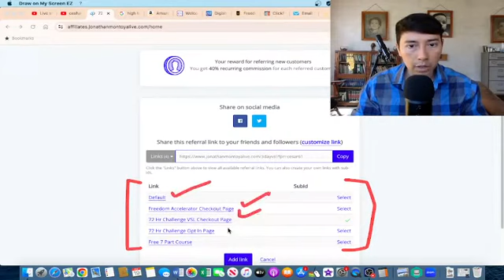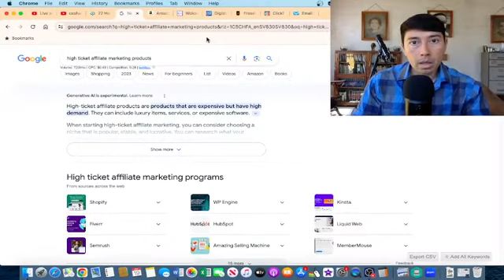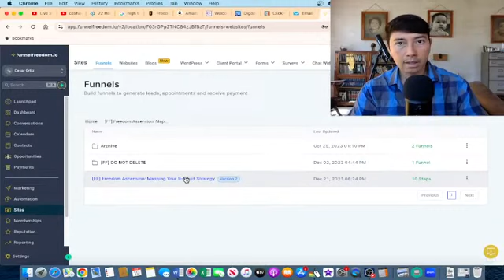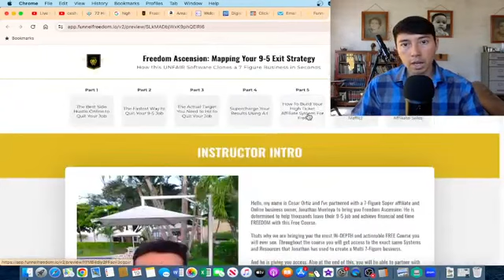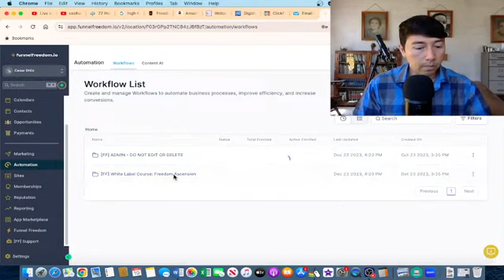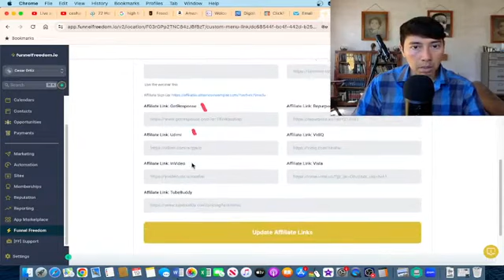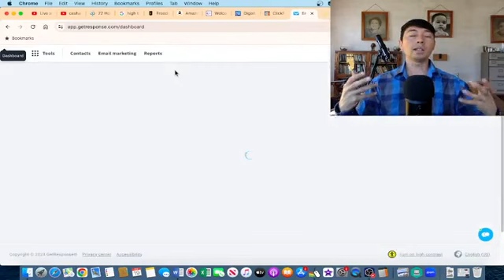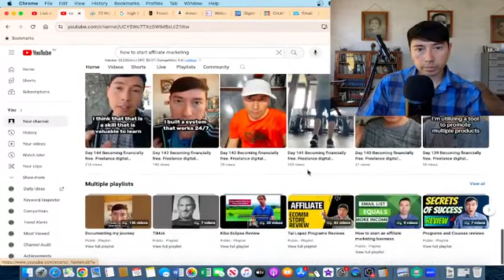How to start high ticket affiliate marketing for beginners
In this video, I'll show you my affiliate marketing biz.

Affiliate marketing means promoting other people's products.

And to succeed it's important to build an entire ecosystem of quality products.

Sometimes we don't know where to start or find the products.

I have been using Funnel Freedom which is a software to promote multiple affiliate products and offers.

As affiliate marketers, we can promote the 72-hour challenge, freedom accelerator, Legendary marketer, Getresponse by utilizing the DFY funnel inside of Funnel Freedom.

So in this video, I'll show you some of my results by promoting the 72 hour challenge with Funnel Freedom.

Another high quality product I promote is Legendary Marketer. This high ticket training has a 15 day challenge.

One important thing to consider is that to succeed with this business model it takes time, effort and persistence.

Even though we have an entire ecosystem of products with Funnel Freedom, we need to work on sending traffic to our opt-in page.

UNFAIR TOOLS TO RANK MY YOUTUBE VIDEOS FAST

SOFTWARE TO AUTOMATE YOUR BUSINESS